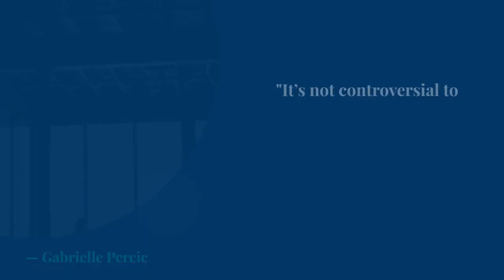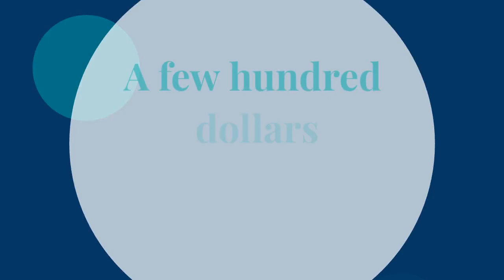5 Out of the Box Marketing Strategies for Financial Planners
5 Out of the Box Marketing Strategies for Financial Planners

Marketing Strategies for Financial Planners are few and far between due to the fact that they industry as a whole has been slow on the uptake of digital media.

That's why I have put together a list of 5 Out of the Box Marketing Strategies for the Finance industry.